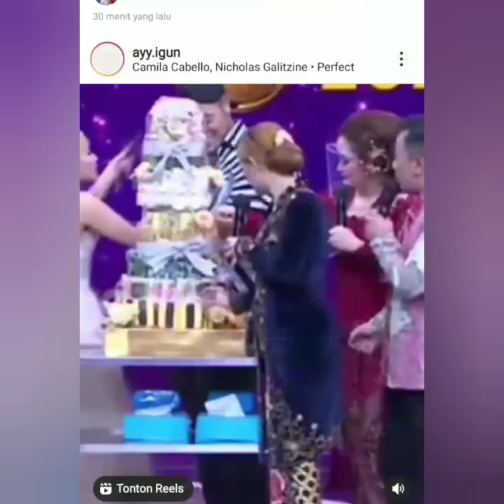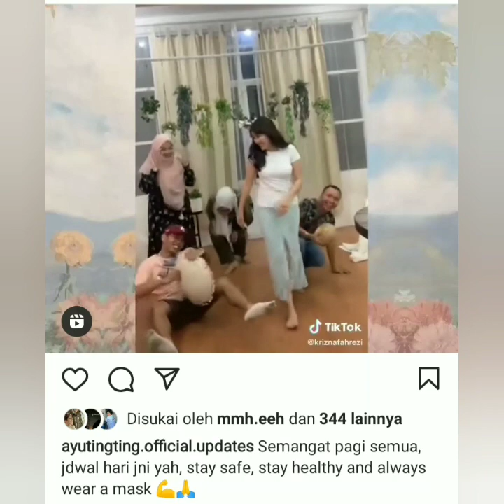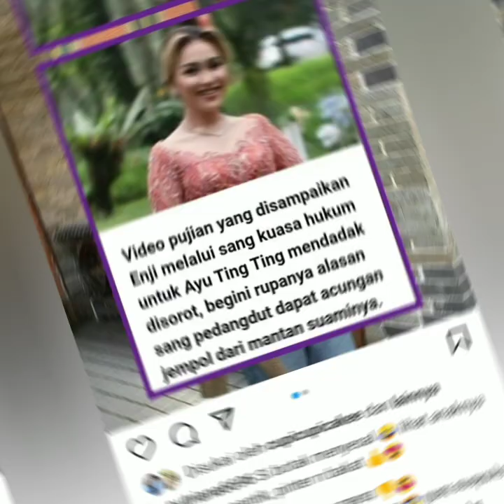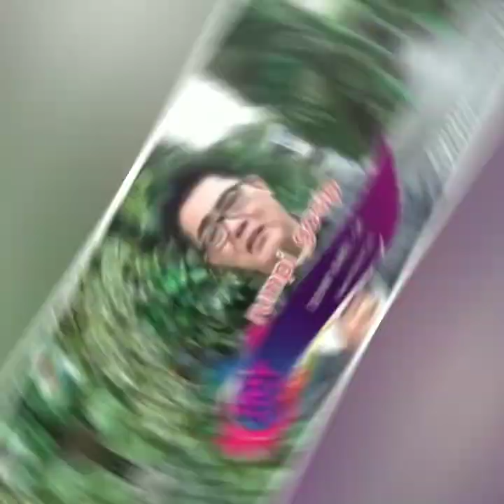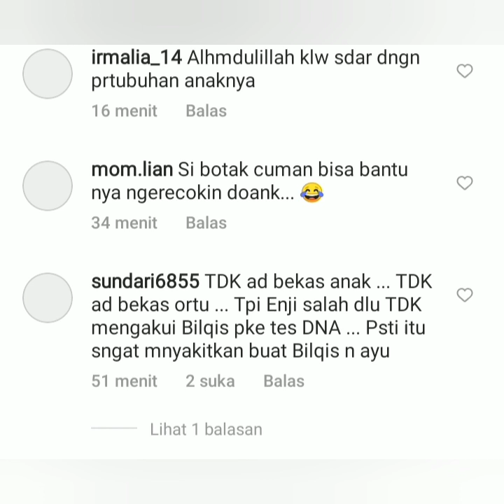4 INFO TERBARU, ENJI PUJI AYUTT & BILQIS MELALUI PENGACARA PRIBADI NYA. BEGINI TANGGAPAN NETIZEN